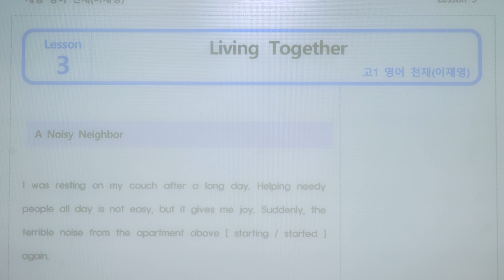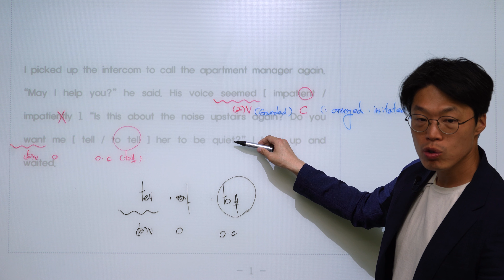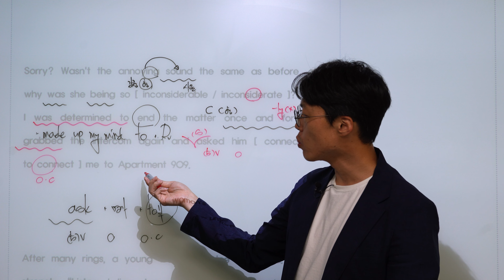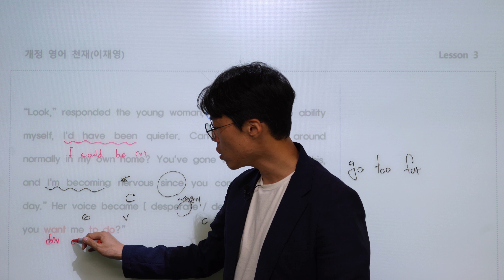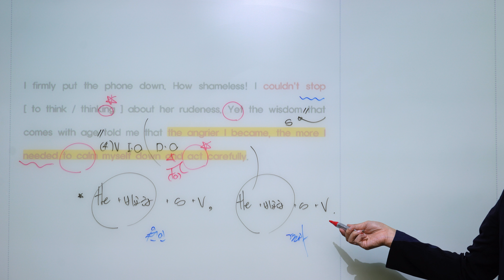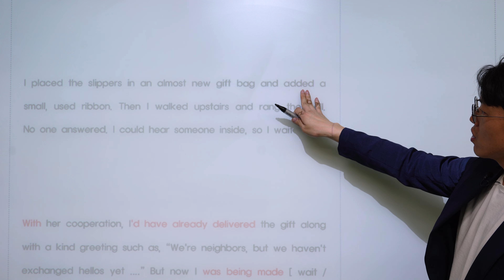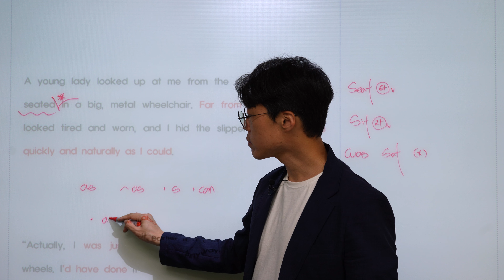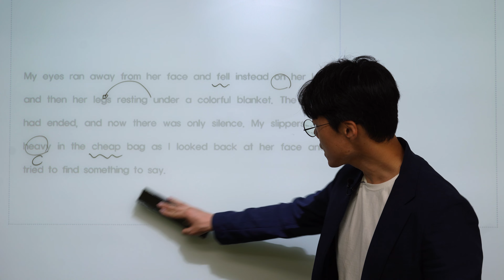[ 고1 영어 천재(이재영) ] 3과 Living Together